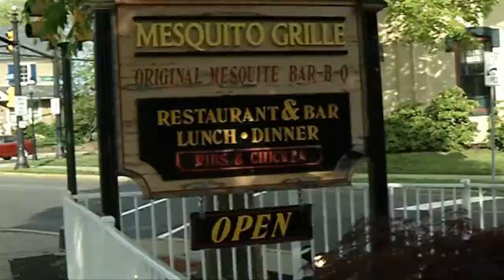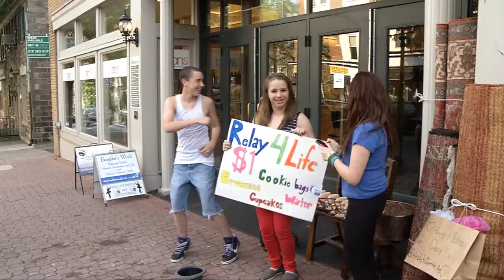First Friday in Doylestown off to a Great Start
First Friday in Doylestown  was a great way to start the month of May. The streets were packed and the entertainment was awesome!. The rain came , but the fun just kept going. Many people there thought the town did a great job and liked it better than last year. There were many new and different types of events this time. One of the biggest draws was the Monks at the Yoga Studio.